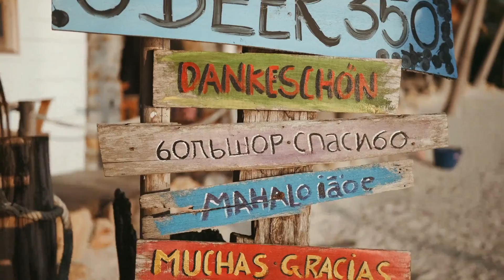I Cant Get to You (Instrumental) Produced by Tony Anthemz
sign up for distrokid and release your music to major platforms use my link for a discount

For the Artwork of my late friend Gutta Dug .. check his artwork